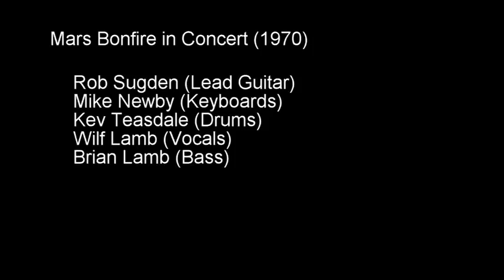Mars Bonfire (Ferryhill) 1970